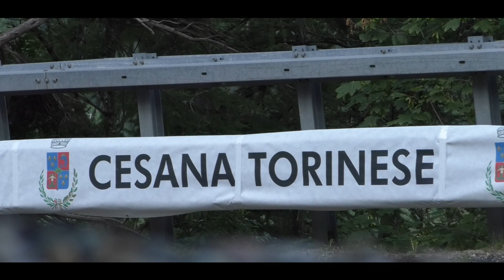Cesana-Sestriere 2024 || Flavio Ribet || Abarth 600 Sporting